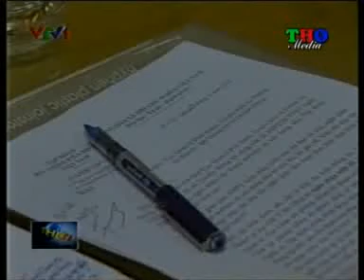Ca do bong da